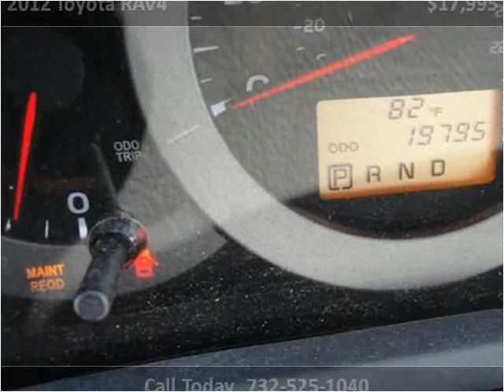2012 Toyota RAV4 Used Cars South Amboy NJ